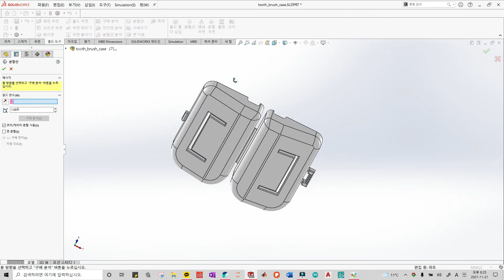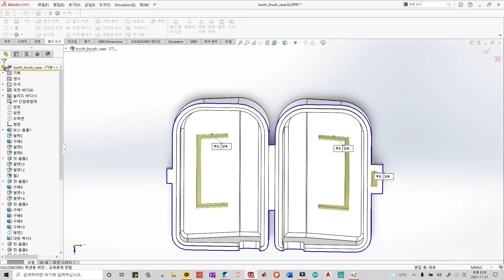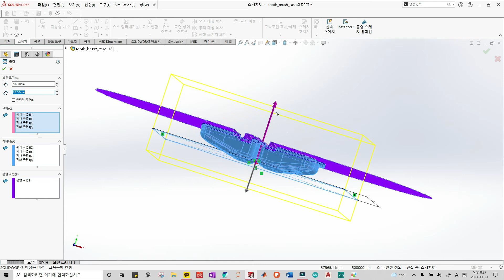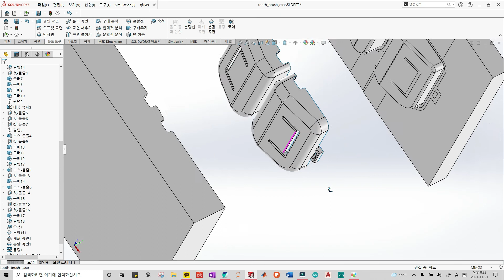[ SOLIDWORKS ] 사출금형 설계_cavity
한국공학대학교 제품 및 금형설계 수강하는 분들에게 도움을 주고자
튜토리얼 영상을 업로드 하게 되었습니다.